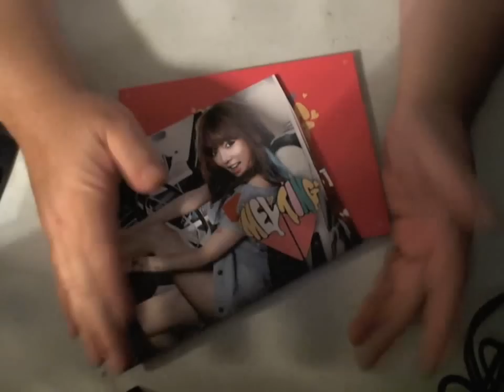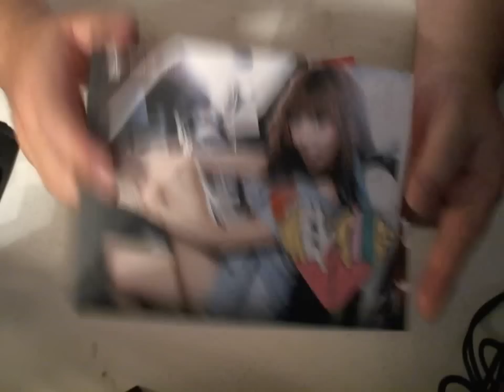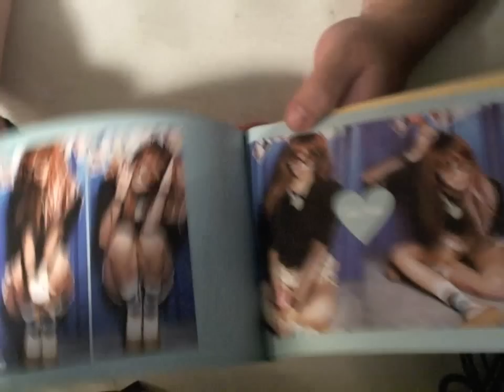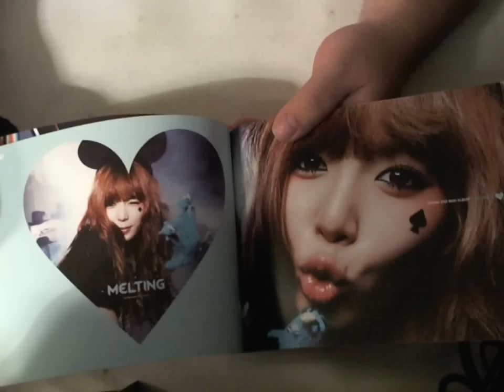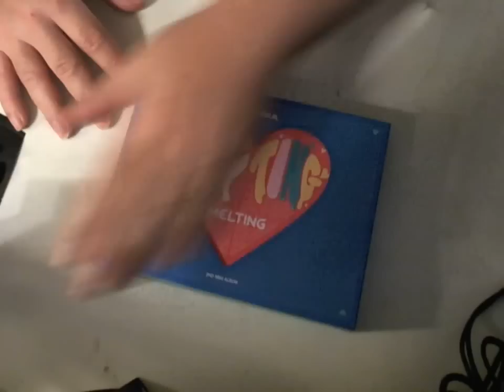Hyuna - Melting cd case review